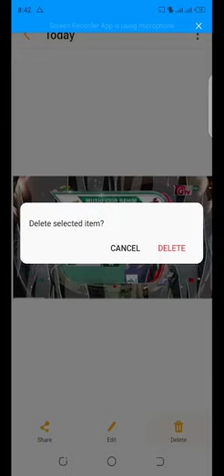mushfiqur top 5 awesome photo